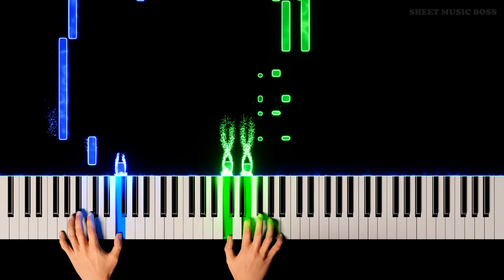Double Cherry Pass (from Super Mario 3D World) - Piano Tutorial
🍒 Now there are two of them! 😨

DoubleCherryPass sees you controlling TWO Marios at once in SuperMario3DWorld! Twiiiins~

Double Cherry Pass (from Super Mario 3D World) by Mahito Yokota